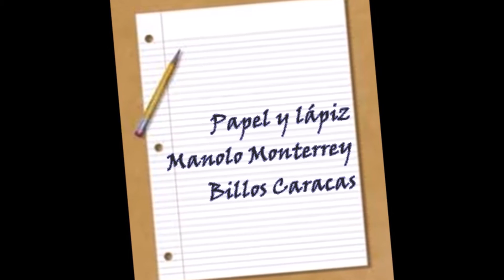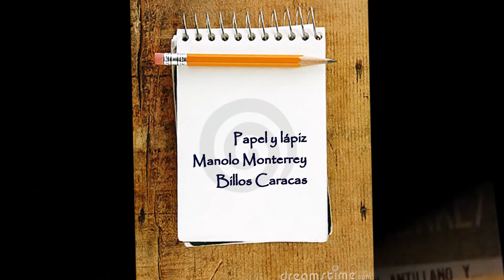PAPEL Y LÁPIZ . BILLOS CARACAS, MANOLO MONTERREY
PAPEL Y LAPIZ:(tumba) de Willy Gamboa que Manolo Monterrey interpreta con "Aquella Billos",; el respaldo es el bolero Señora Carnaval de Nestor Brito.